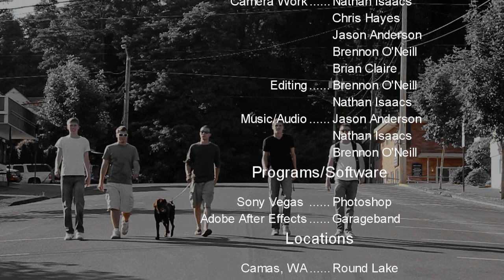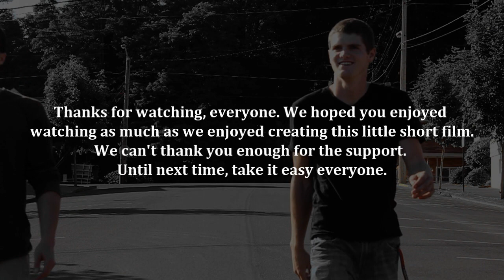The Interceptor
It's nothing super special but we think it turned out pretty decent. It greatly helps out the video.

HUGE mention goes to Nathan Isaacs, the man behind the camera. He also films a ton of slow-mo stuff. If you guys want to check out more from him, his channel is